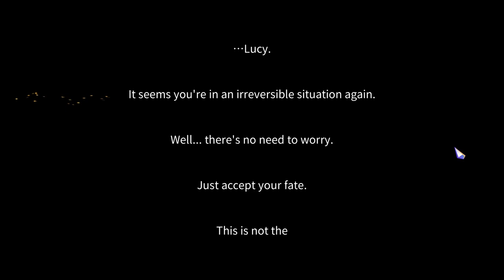Chrono Ark Ep 6 [Full Commentary]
Fighting through White Grave.